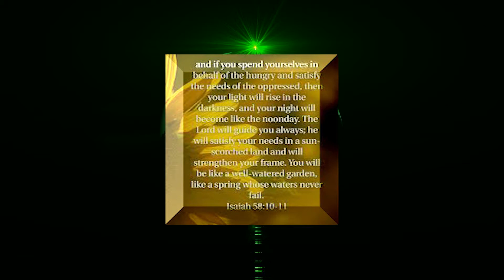Power of the believer - Pastor Billy Traughber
From Bethel Pastor Billy preaches on the power each of us have when we are born again and begin a life with Christ